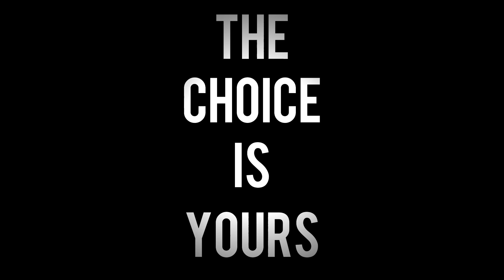DARE TO REJECT MODERNITY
Some Zyzz styled motivation for you all.

Welcome to the channel, where I cover all topics concerning Fitness, Mindset, and Motivation.